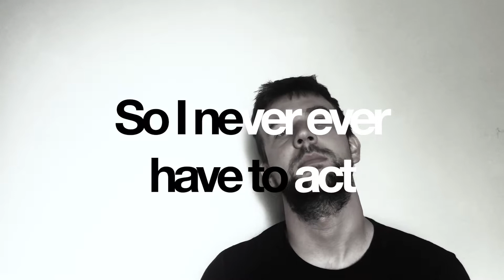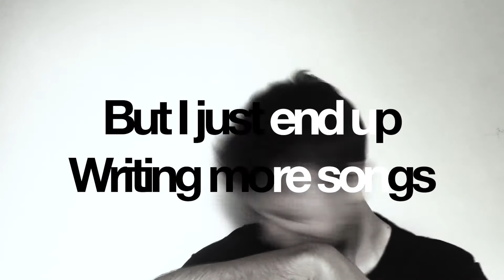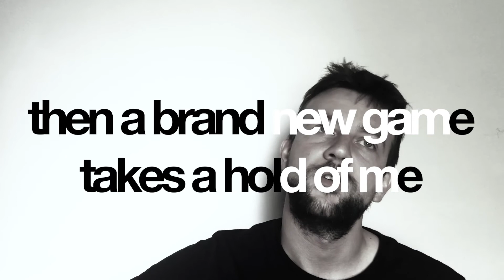Usually - Jack Tasker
This is the second single to be released by Jack Tasker of TASKRZ and Don't Call Me Ishmael. It was originally recorded as part of the 52 Reasons project, a one-song-a-week recording and writing project that ran from Feb 2018 - Feb 2019. This version of the song was recorded over the summer of 2019 and mixed and mastered by UTC Studios in Stoke. You will find it on streaming services from Friday 27 September 2019.